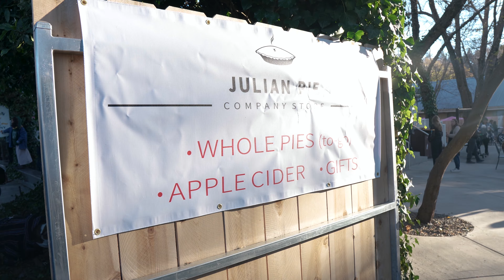Our Experience With The Famous Julian Pie San Diego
Betty's second trip in San Diego, I was showing her my favorite food spots. I decided to take her to Julian for their famous Julian Pie and to explore holiday decorations.